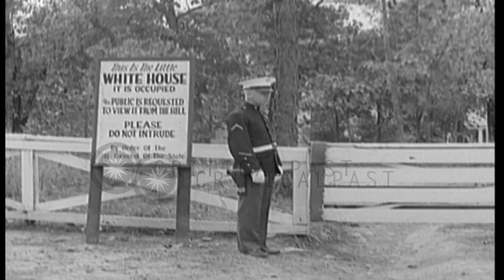President Roosevelt arrives at the Little White House in Warm Springs, Georgia. HD Stock Footage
President Roosevelt arrives at the Little White House in Warm Springs, Georgia.

United States President Franklin Roosevelt visits Warm Springs, Georgia for his annual stay at Little White House. A crowd gathers at the train car carrying FDR. Close up of children waving to FDR. Crowd along a road as Roosevelt's limousine leaves the railroad area. President Roosevelt waves to the crowd. Children clap for him. A guard next to a sign that reads, 'This is the Little White House. It is Occupied. The public is requested to view it from the hill. Please do not intrude' FDR's car travels on the highway. Location: Georgia United States. Date: November 25, 1935.

57,000+ broadcast-quality historic clips for immediate download.